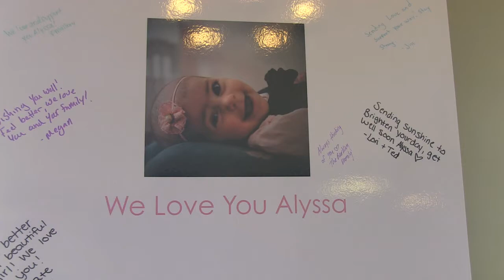Ice Cream Fundraiser held for Family of 8 Month Old Battling Rare Type of Cancer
The Primrose School of Burlington and Womenade held a Ice Cream Social Fundraiser last week. The Fundraiser was to support Alyssa Rossotti, an 8 month old who was diagnosed with Type II Pleuropulmonary Blastoma, a rare form of pediatric cancer.